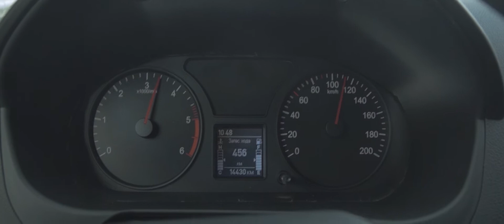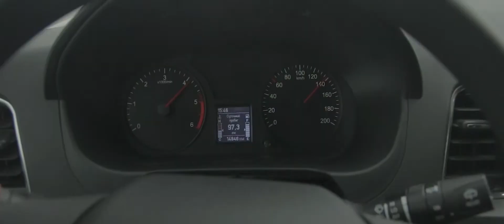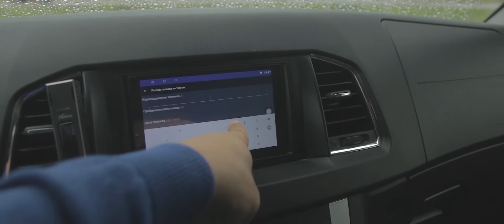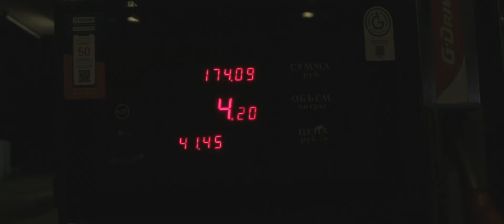УАЗ ПАТРИОТ 2019. Расход бензина на трассе летом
Патриот в комплектации Классик в стоке.
Делал 2 замера расхода:
1. Агрессивная езда. Скорость от 110 до 140 км/час.
2. Спокойная езда. Скорость от 90 до 110 км/час.